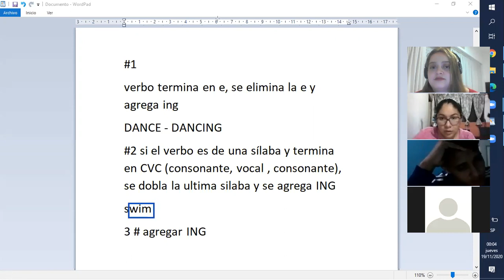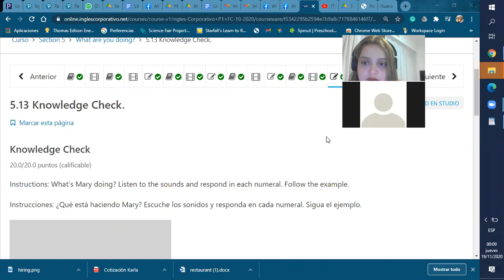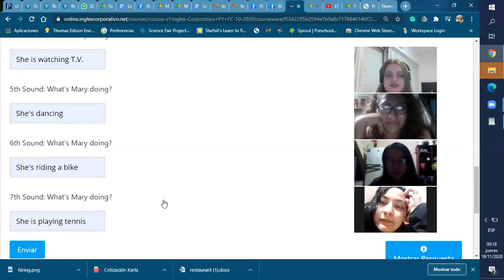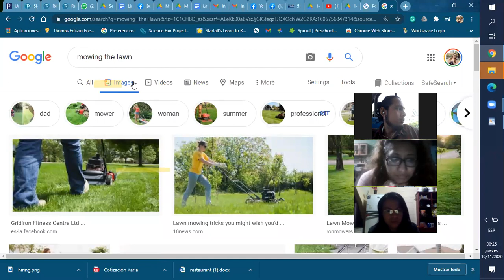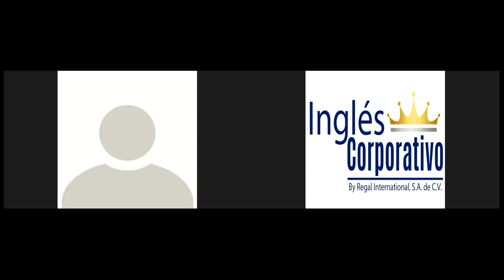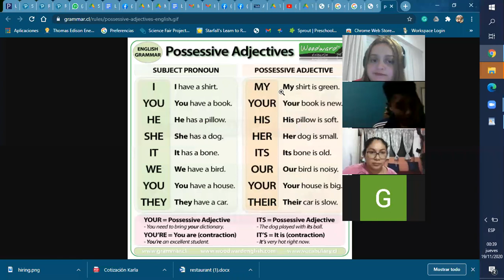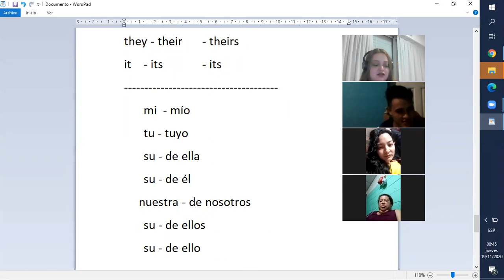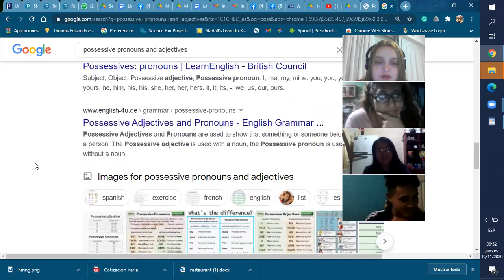Ingles Corporativo- posesivos